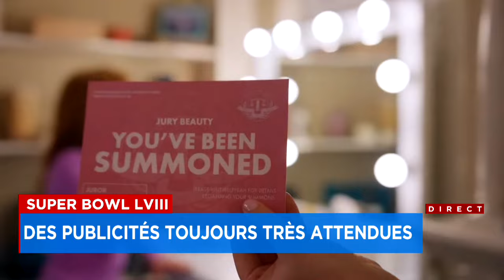Outre le match et le spectacle de la mi-temps, les publicités du Super Bowl sont grandement attendue